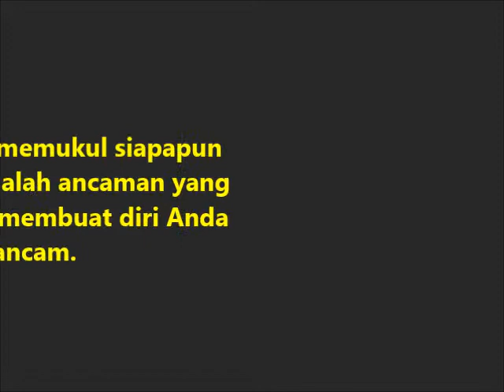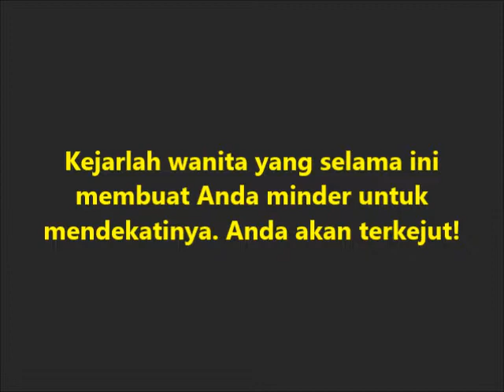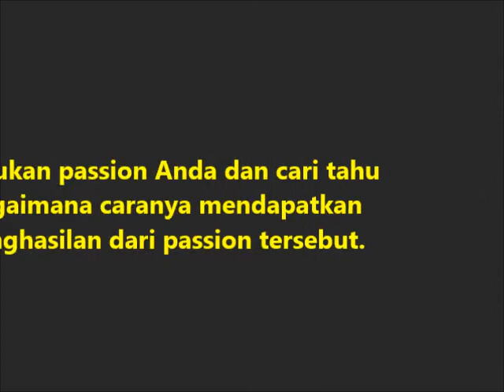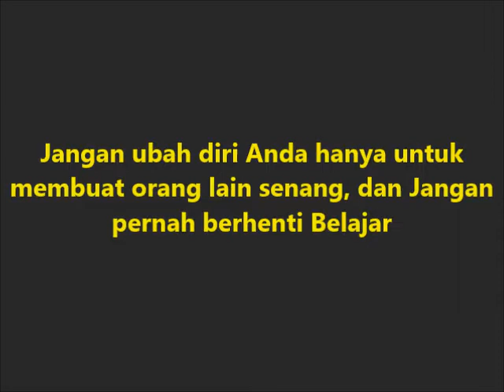Nasehat Untuk Pria